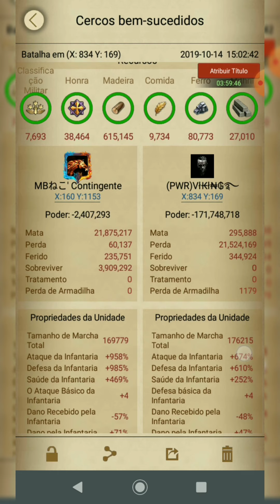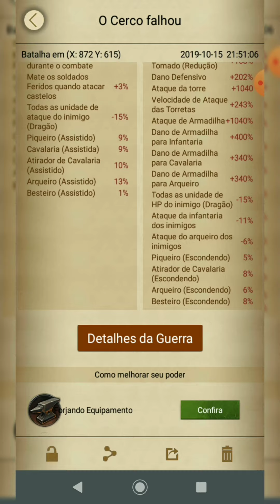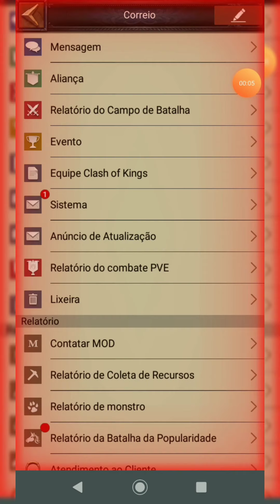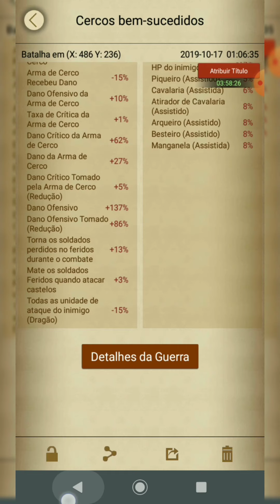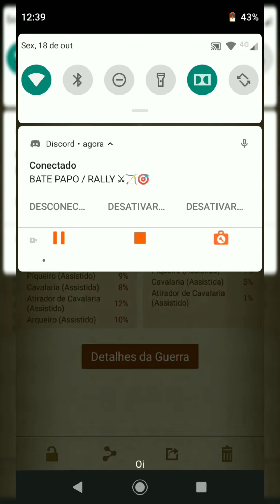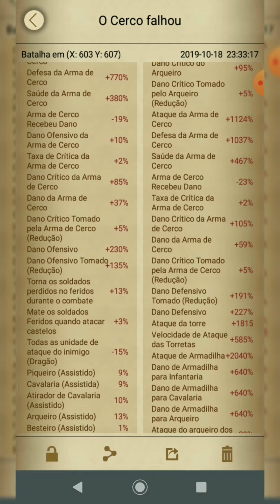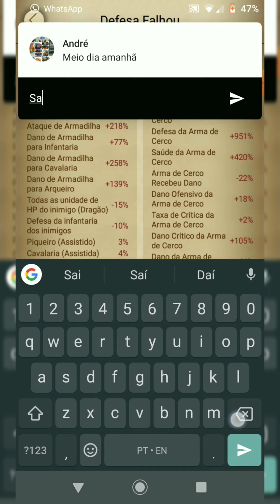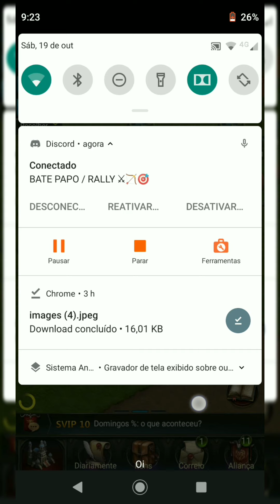Clash of Kings: Guerra no REINO / KvK & Trono / 1009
Cok 69 BR